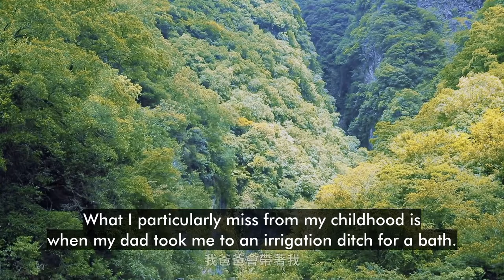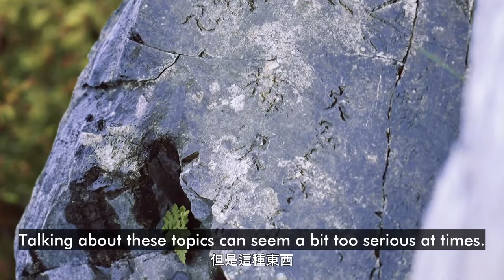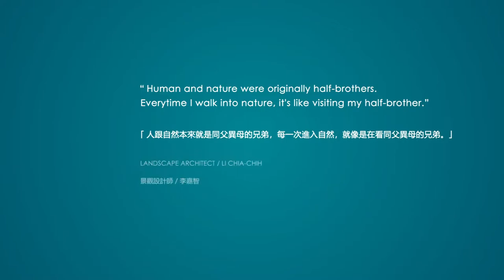第四屆亞洲步道大會-專訪 李嘉智老師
李嘉智 老師
【亞洲步道大會在台灣×千里步道】
海邊來的朋友，走過來~走過來~把所有的煩惱全都拋開喲！
大會歡迎影片，歷時數個月的上山下海和訪談，蕭青陽設計師透過動態影片，傳達這次大會核心理念 友朋自遠方來。
海洋的意象、步道、台灣大山大海的壯闊地景，以及我們多元族群的語言，透過聲音、透過畫面，是多麼美好的存在！當然，最重要的還是因為「友」你一起，一起樂在其中，一起歡迎即將來到台灣的世界各地朋友！
「亞洲就是一個一個島，透過海洋的連結，海洋是串起友情的橋樑；
台灣是群山之島，海就像是自然的步道，透過步道連結朋友的情誼；
世界的朋友，透過海洋來台灣，我們也將以 國家綠道 的精采榮耀迎接」

【影片小秘密】
錐麓古道與石硿子古道 (曾與太魯閣合作的手作步道)
崇德海邊 (千里步道的環島綠道)
手作步道 (台北大縱走雙溪溝古道)
野球孩子 花蓮富源少棒隊的小朋友打棒球。在富源有間練習曲書店 ，它不是獨立書店，就只是想讓小孩子過來看書，就這樣的初心，因為小孩心的活潑好動，就在新城國小也支持的狀況下組成了棒球隊，在新城國小提供給南平、澳花的小孩子有提供住宿和運動的場所，就成就了野球孩子的榮耀與夢想。
大會歡迎影片 就是【野球孩子】歷屆累積的組曲，歌曲韻涵著各屆孩子的幽默、風趣和夢想，歌曲值得品味，就像步道值得探索~